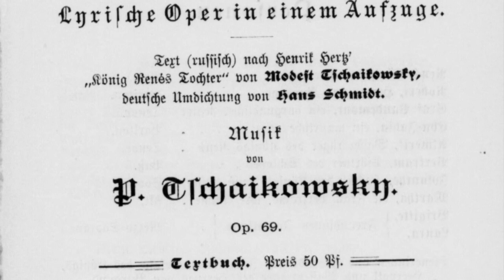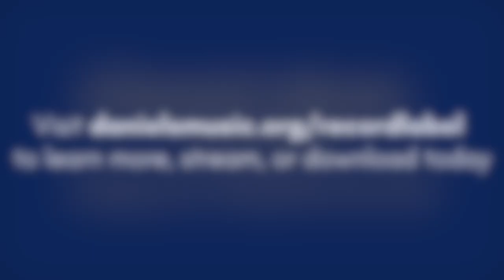Meet Iolanta Mamatkazina – A Just Call Me By My Name Artist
As part of our ongoing series highlighting the incredible artists featured on our new EP, Just Call Me By My Name Volume 1, enjoy this mini-documentary of Iolanta Mamatkazina, a twelve-year old opera singer from NYC. Listen as she shares her extraordinary story on how she lost her vision at nine months old and how her passion for music led her to the stage at Bethel Woods Center for the Arts, the historic site of Woodstock '69, where she performed the iconic aria, “O Mio Babbino Caro.” to learn more, stream or download Just Call Me By My Name Volume 1 today.

Daniel’s Music Foundation proudly presents Just Call Me By My Name - our new record label for musicians with disabilities! We are excited to partner with The Orchard, a global distribution and artist services company to build a more equitable future for musicians with disabilities. to learn more.

Just Call Me By My Name will release compilation EPs showcasing artists, timed with key dates around Disability Awareness. Artists for the label are selected from Danny Award recipients - our annual global awards show that celebrates differences. to learn more about The Danny Awards.

About Daniel’s Music Foundation:

Daniel’s Music Foundation was founded in 2006 by the Trush Family to empower individuals with disabilities through music. Today, we have expanded our programs serving thousands of individuals - both locally in NYC at our 8,700 square-foot music center, and nationally through the DMF Online Community.

Through our Disability Awareness platform, which includes presentations to schools and corporations about differences, our global award show - The Danny Awards, and our new record label - Just Call Me BY My Name, we are challenging stereotypes about individuals with disabilities and working to build a more inclusive society for all.

As an organization, we are passionately committed to changing perception, diminishing isolation, and providing access to music for individuals with disabilities.